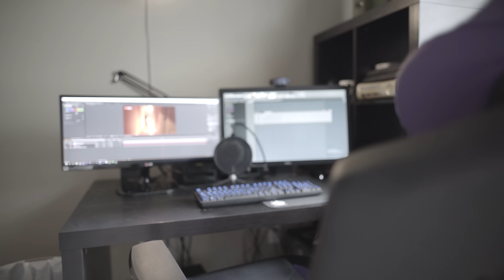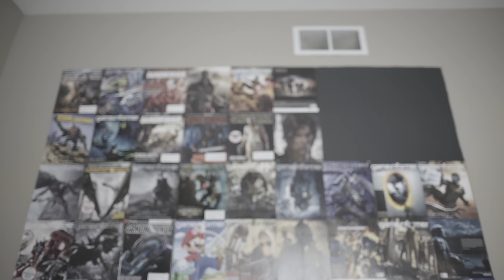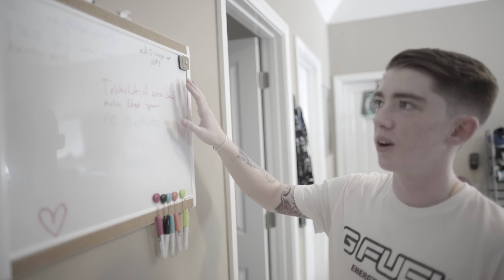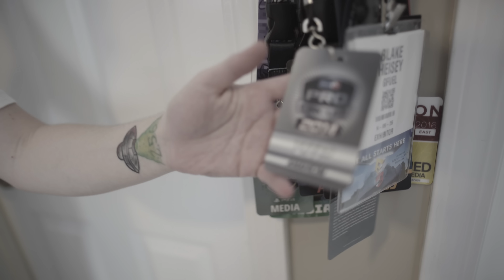SoaR G FUEL House Tour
SoaR Gaming makes their debut in Atlanta with their new sleek and sexy crib, and the biggest G FUEL stockpile in a 45 mile radius. Let’s see how they’re taking to the new neighborhood!